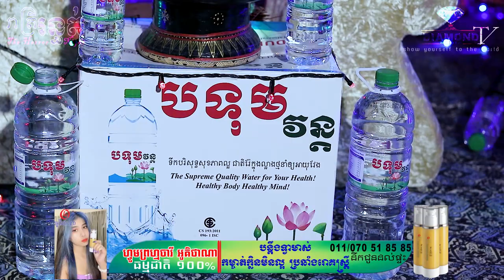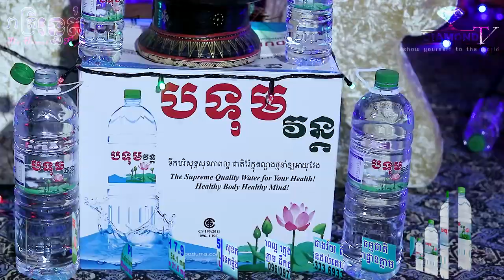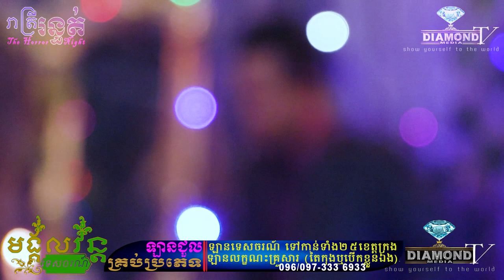ទៅលេងកំពង់សោមលំហែខួក្បាល😱បែជាជួបខ្មោចក្នុងផ្ទះសំណាក់ រត់មកភ្នំពេញប៉ិសមិនទាន់💀🙋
👉អ្នកចង់ទៅកំពង់សោម នាំគ្នាស្តាប់ទៅ ជួបជាមួយ កញ្ញាស្រស់ស្អាតវ័យក្មេងសាច់ទ្រឡុកទ្រលន់ Rathana Srun ជួប ខ្មោចក្នុងផ្ទះសំណាក់ កំពង់សោម💀
ឧបត្ថម្ភដោយ
- VP ធម្មជាតិ
- សាប៊ូសុខភាព
- ទឹករ៉ែធម្មជាតិ បទុមវន្ត
- ផ្ទះអីវ៉ាន់
=មានផ្សាយជូន រាល់ថ្ងៃអាទិត្យ ម៉ោង 9:00 នាទីយប់ 😱💀🙋
លើFacebook Page: Diamond Media
-​សម្រាប់អ្នកដែលចង់ចែករំឡែករឿងដែលធ្លាប់ជួបផ្ទាល់
-សម្រាប់អ្នកដែលចង់ ឧបត្ថម្ភៈ
សូមទំនាក់ទំនងតាមលេខខាងក្រោមនេះ